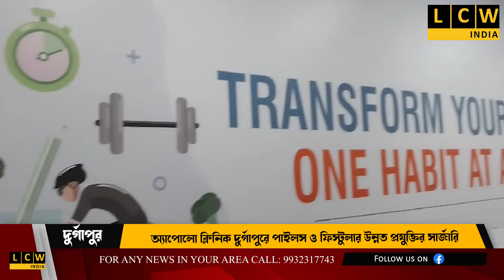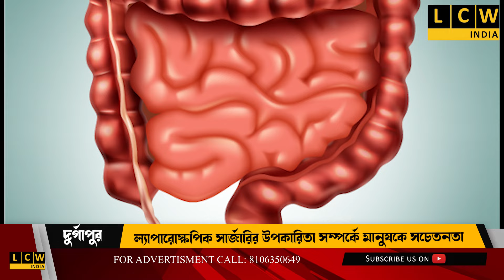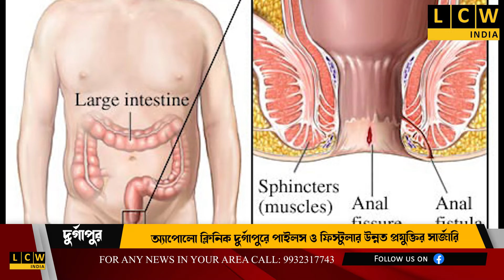ল্যাপারোস্কপিক সার্জারির উপকারিতা সম্পর্কে মানুষকে সচেতনতা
অ্যাপোলো ক্লিনিক দুর্গাপুরে পাইলস ও ফিস্টুলার উন্নত প্রযুক্তির সার্জারি